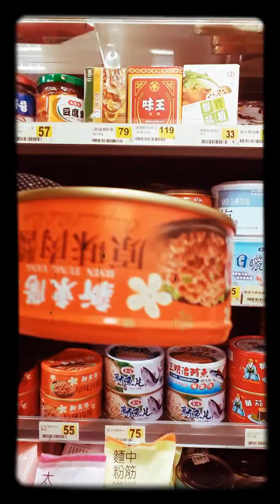Corona viruslPara sa kaligtasan natin kabayan kontra virus mag suot ng kapote😄 by Romantika Haidi